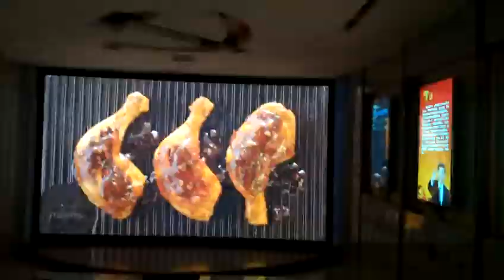High Resolution Projector for Lecture Room| Laser Projector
Laser projector has the high resolution and the laser light source has the high lumens when compare with the lamp and led projectors.